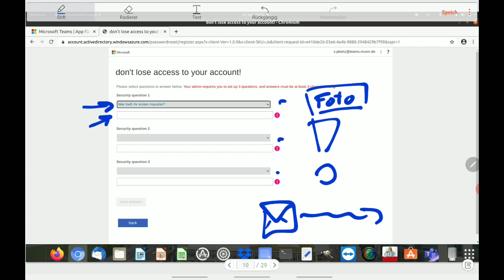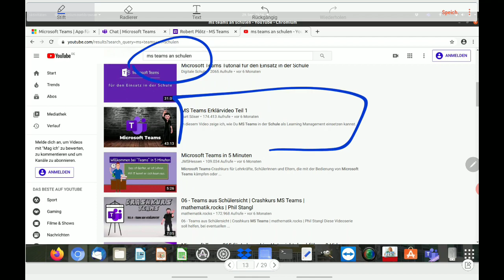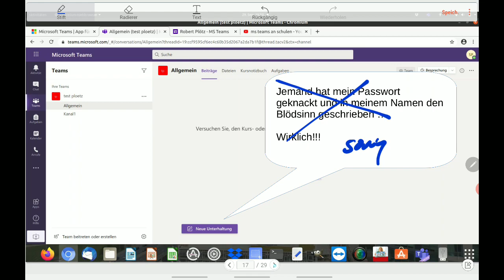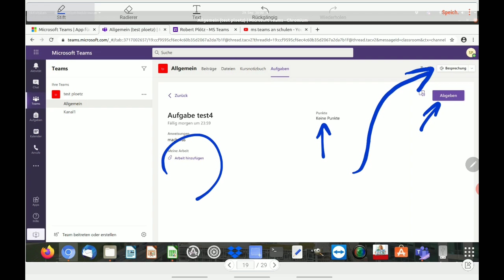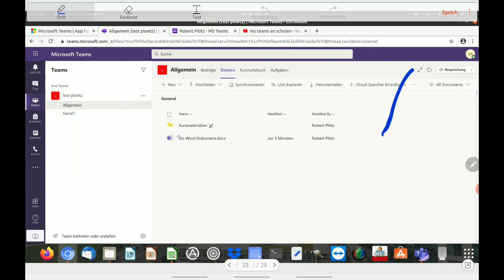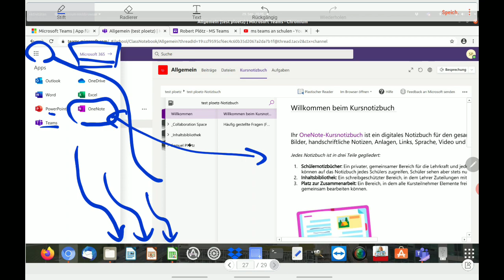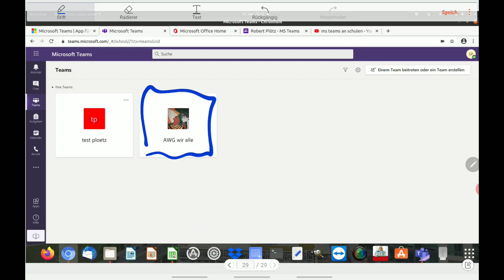MS Teams: Erste Anmeldung für Schüler*innen des AWG